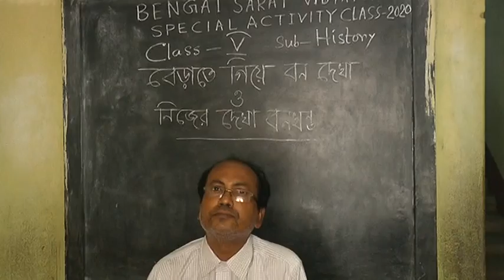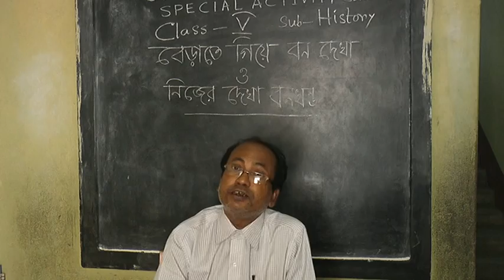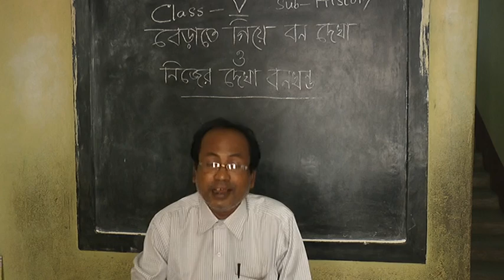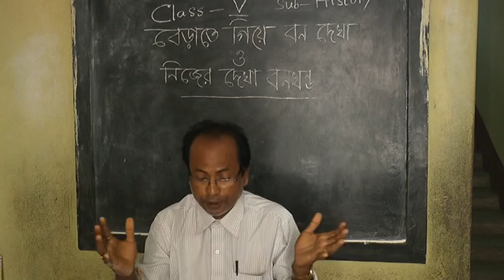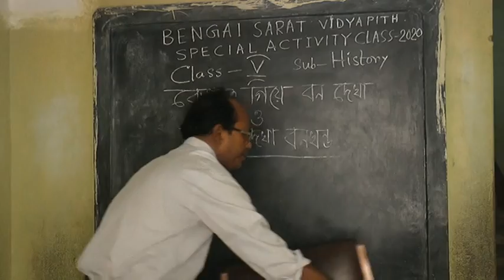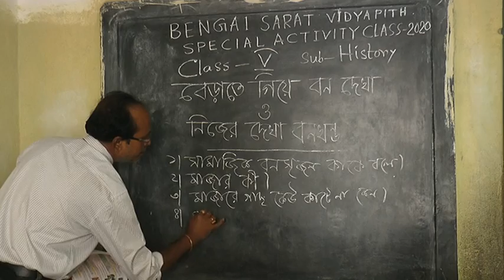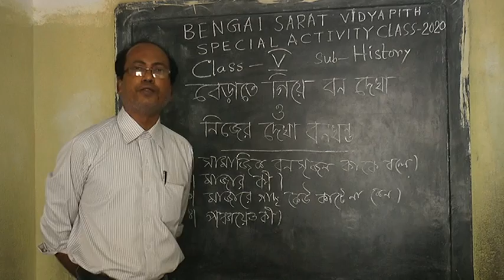Special Activity Class// Online Class// V// History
Class V// History